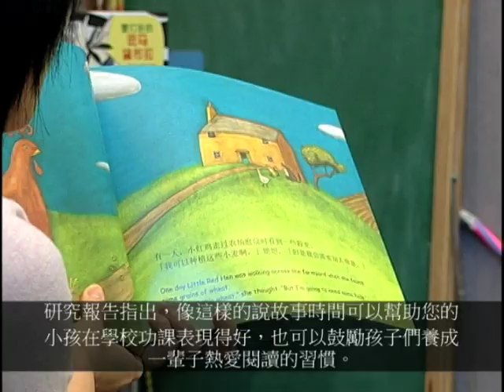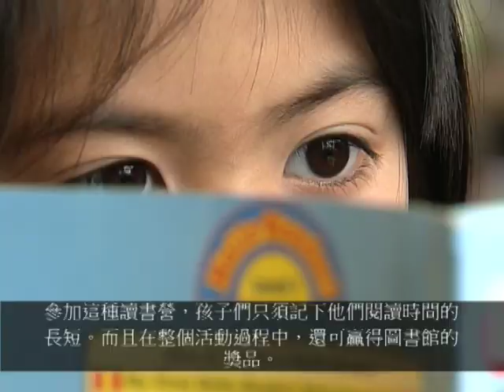Welcome to the Library series: Chinese Chapter 2: What You Can Do at the Library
Presented by Multnomah County Library.

In Mandarin with Traditional Chinese subtitles.